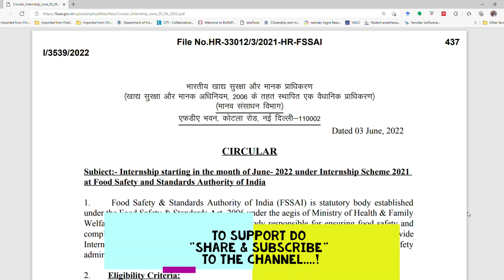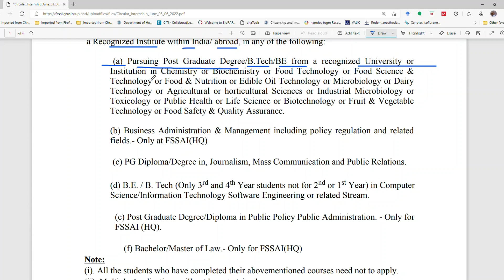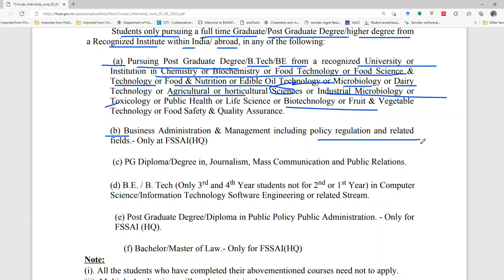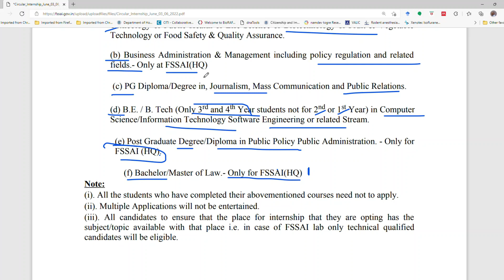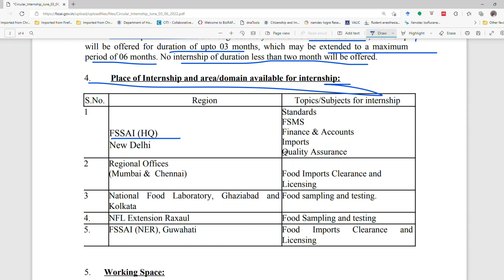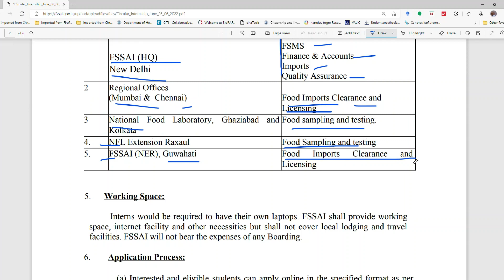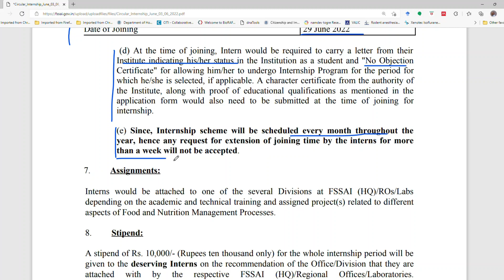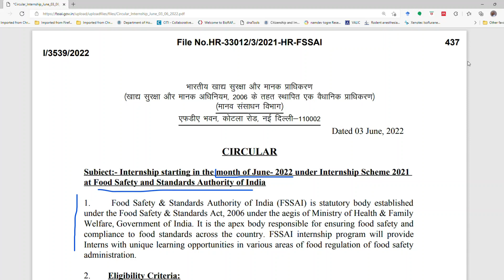FSSAI Internship Chemistry Biochemistry Microbiology Food technology Dairy Technology Law Internship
Dear Viewers,
Food Safety and Standards Authority of India has invited online applications for the Internship program 2022. Interested and eligible applicants can check out all of the details in the present video.
00:00 General Introduction
0:22 Introduction
01:45 Eligibility
04:08 Tenure
04:38 Places for internships
05:23 Working space
05:50 Application process
06:56 Time-line of the application process
07:43 Domain for training
07:56 stipend